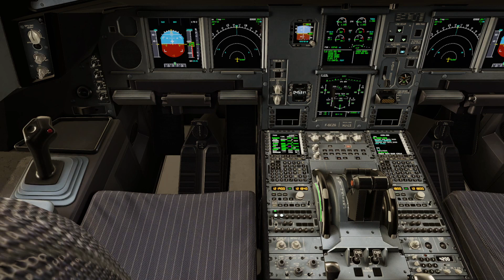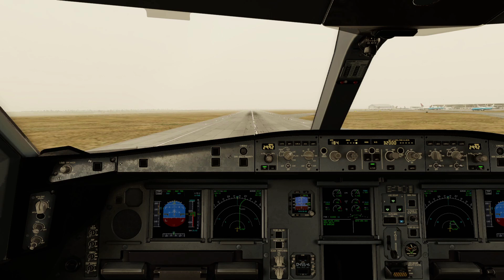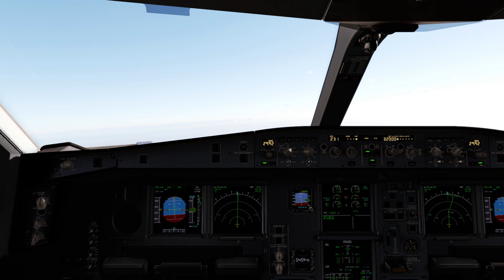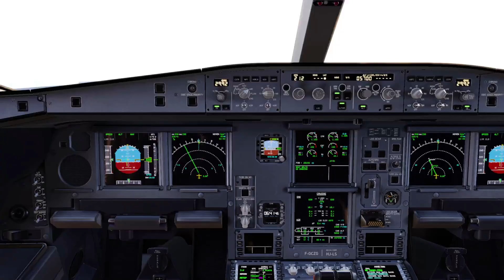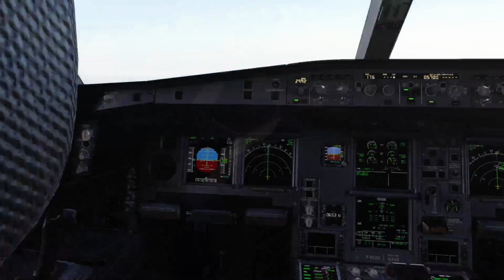LES CAPITALES PAR ORDRE ALPHABETIQUE : TAKE OFF AMMAN LANDING AMSTERDAM EN AIRBUS A330